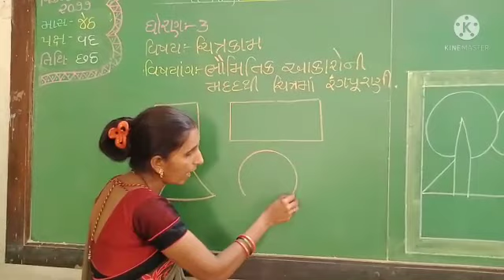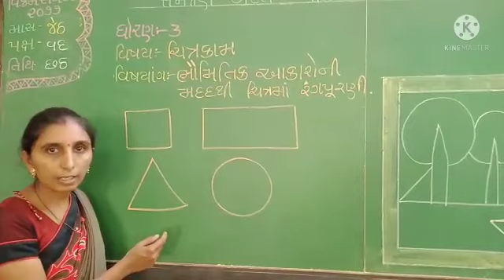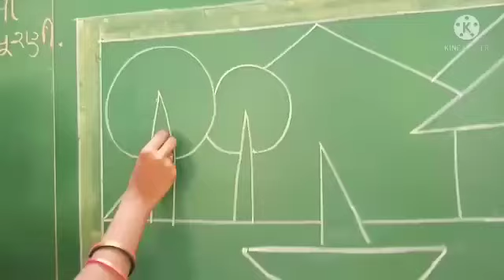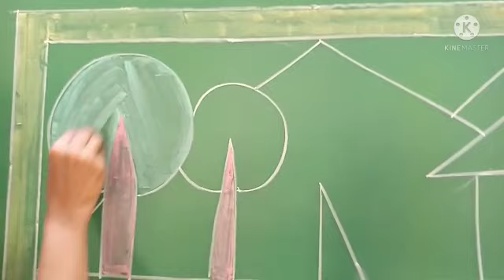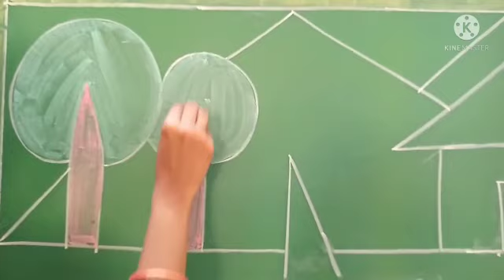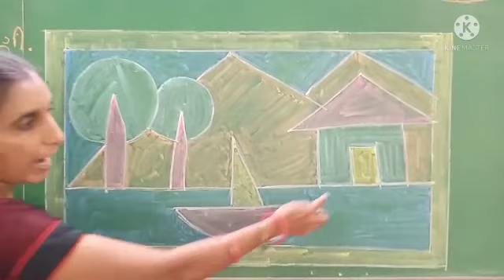ધોરણ 3 ચિત્રકલા ભૌમિતિક આકારો થી બનતુ ચિત્ર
શિક્ષક શ્રી મુક્તાબેન